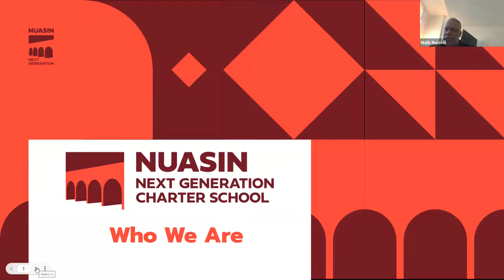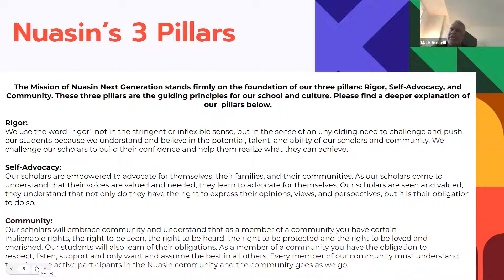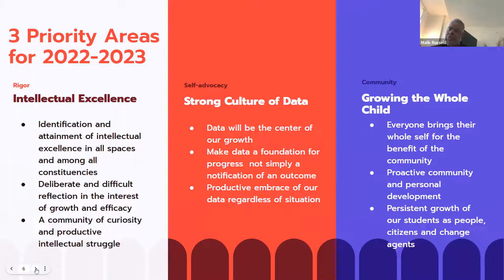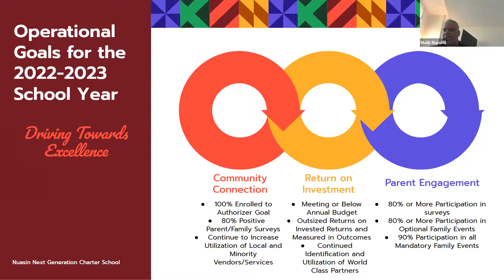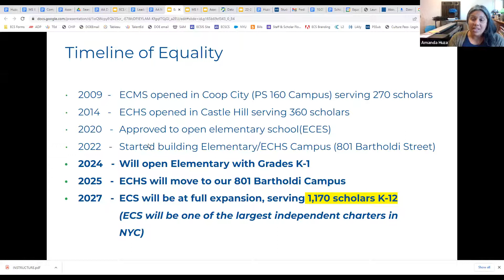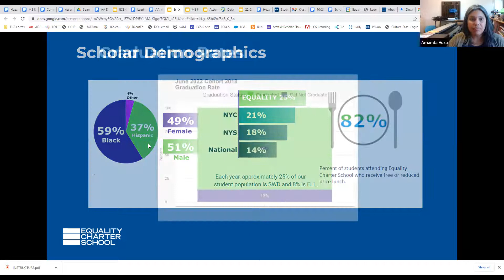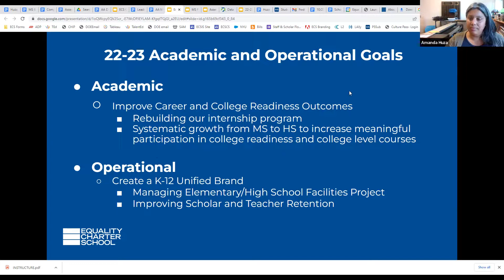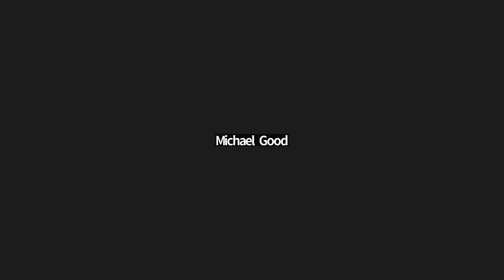October 11th, 2022-October Statewide Webinar